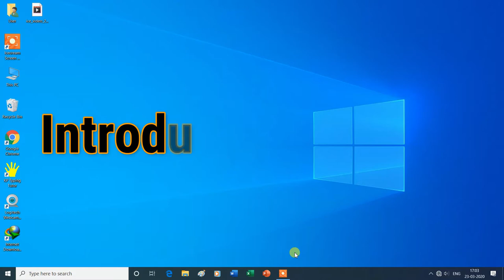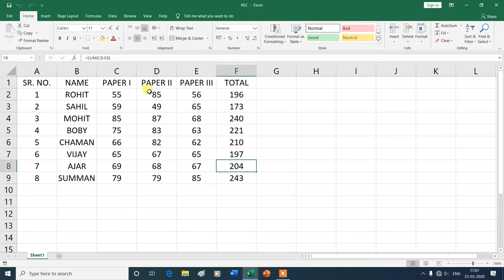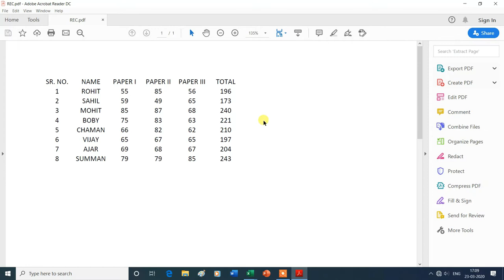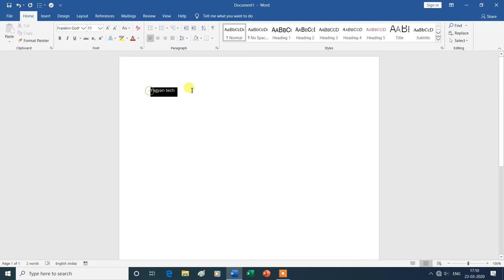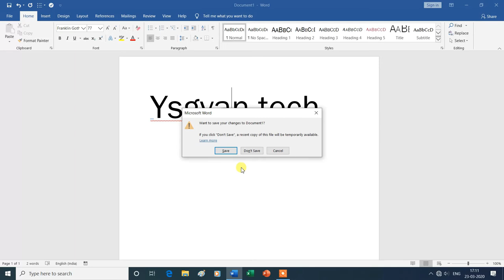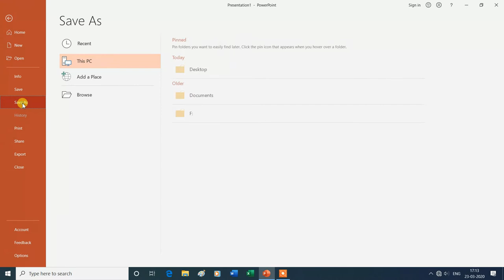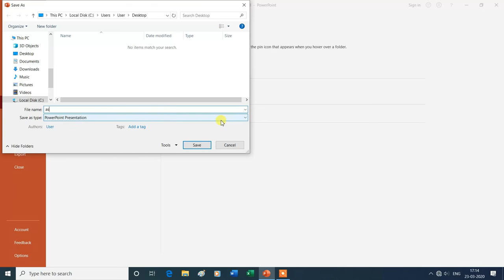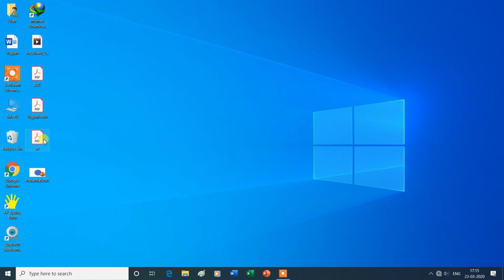How to Convert MS Excel, MS Word and MS Power Point File to PDF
How to Convert MS Excel, Word and Power Point File to PDF|MS Excel |ysgyan tech
In this video, you will learn about the how to convert MS Excel, MS Word And MS Power Point File To PDF then thank you for watching this video from the beginning to the end.